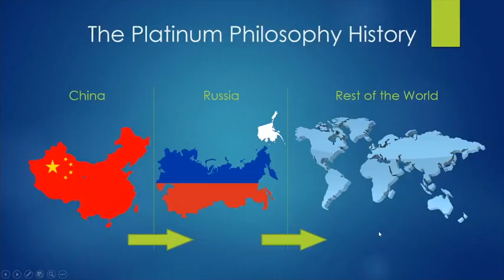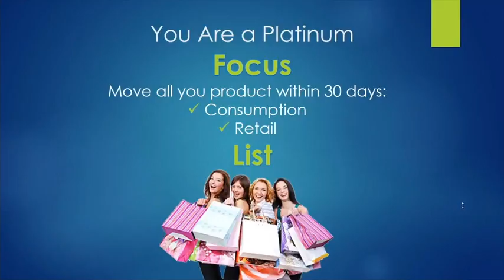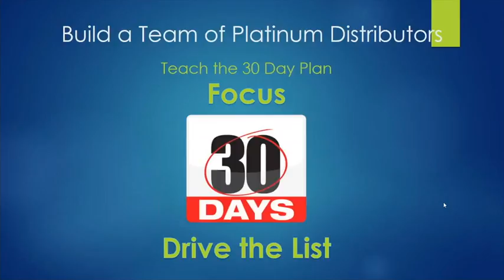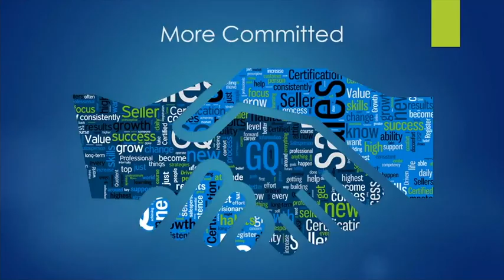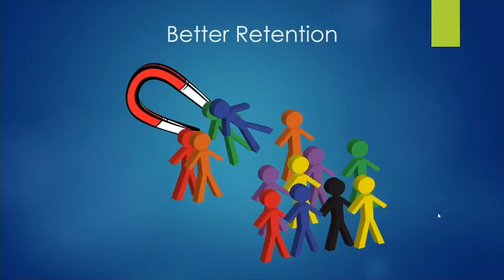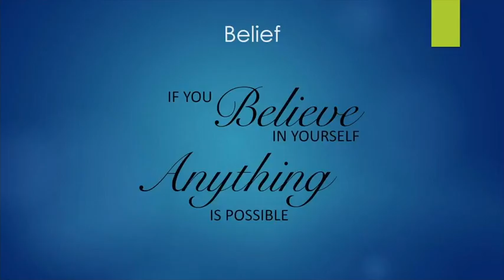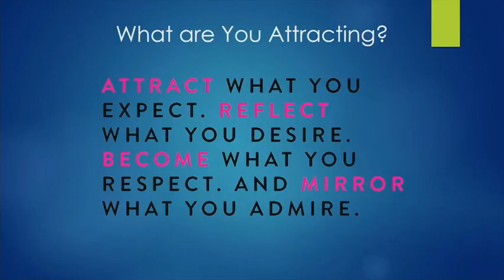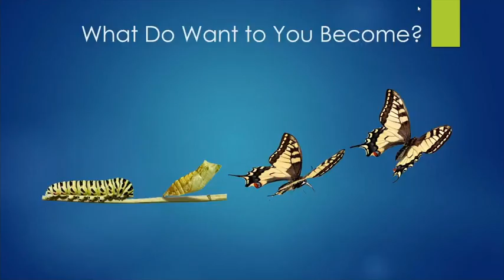Platinum philosophy in new markets - get quick results in mlm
How to get quick results in your business by introducing Platinum distributors.